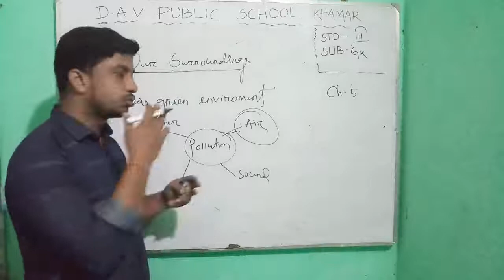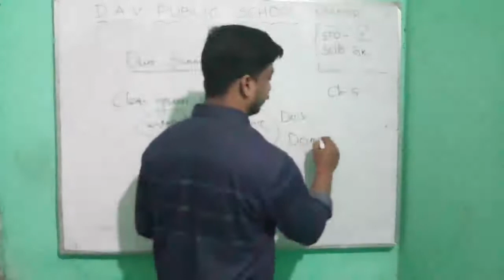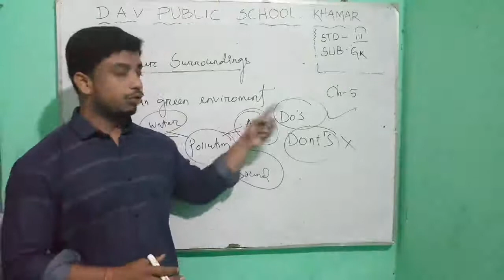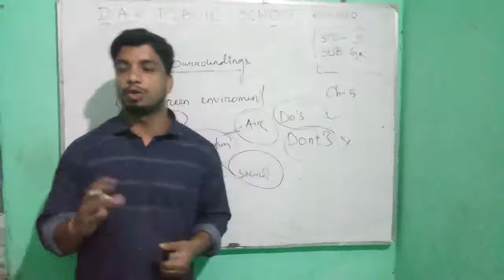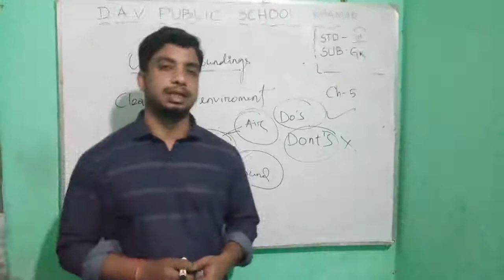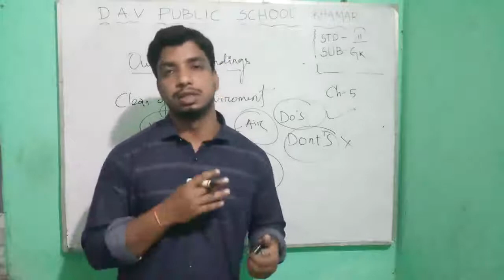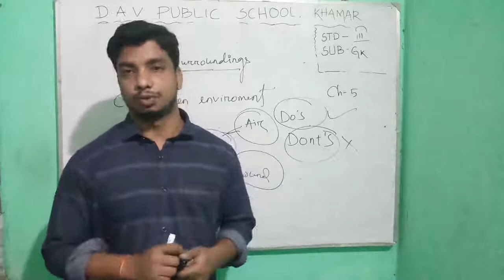DAVPS STD3 GK CH5 - OUR SURROUNDINGS (11-11-20)